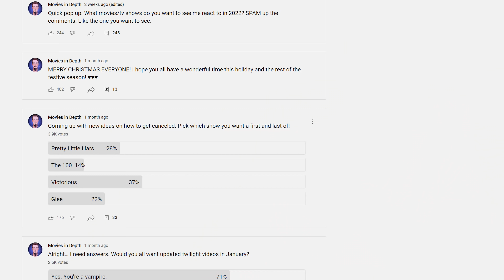Watching ONLY The FIRST And LAST Episode of *PRETTY LITTLE LIARS*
Watching ONLY The FIRST And LAST Episode of PRETTY LITTLE LIARS! This is also My Reaction and Commentary for Pretty Little Liars.